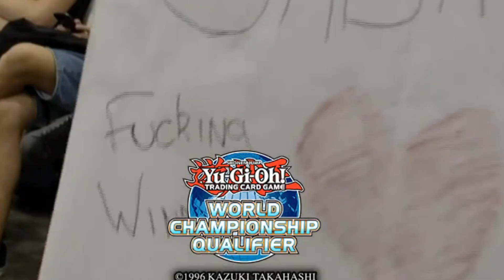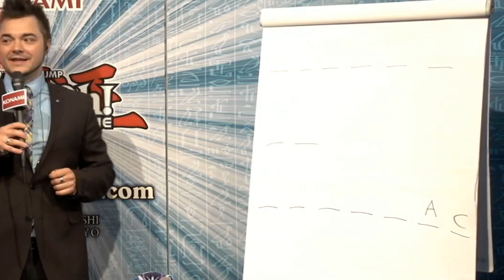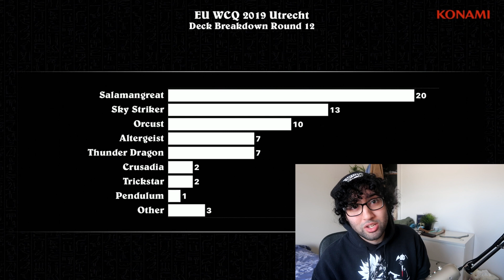The Big European 2019 WCQ Meme Review!